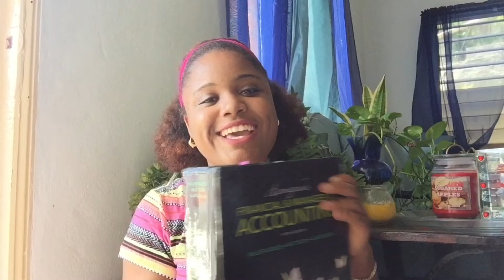¡¡¡¡TIPS PARA EL PRIMER DÍA DE CLASES!!!!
Hola-Hola! En este video les tee stare hablando de mis tips personales para el regreso a clases. Espero que le hayan gustado mis tips para el primer dia de clases. Los quiero un  monton. 

*Sígueme a todos lados*

 📝Mándame una carta!

St Thomas, VI
00801

Mándame un E-mail📩

Gracias Chic@s